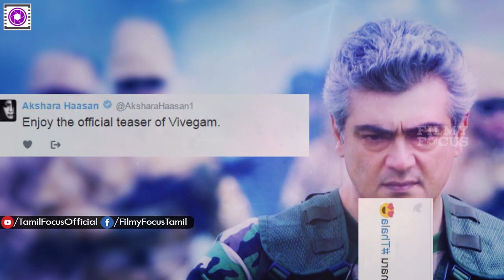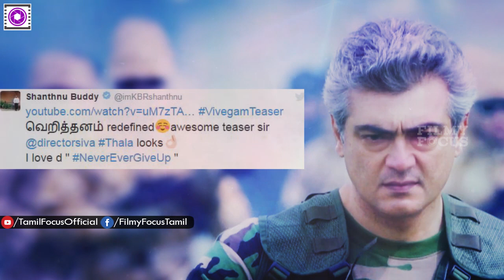விவேகம் டீசர்க்கு பிரபலங்கள் வாழ்த்து | Celebrities wished for Vivekam teaser |Ajith,Kajal,Anirudh